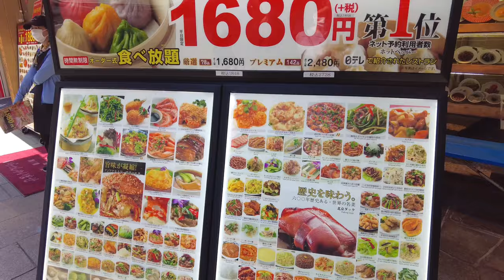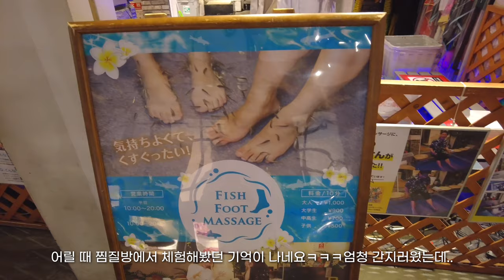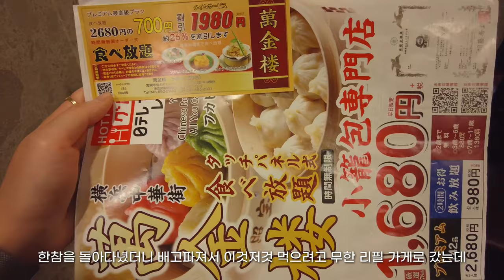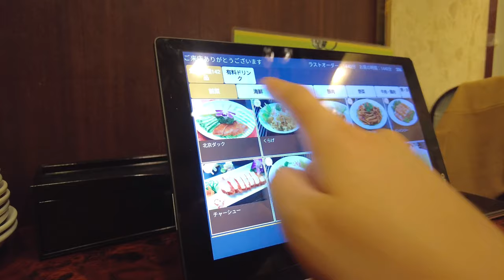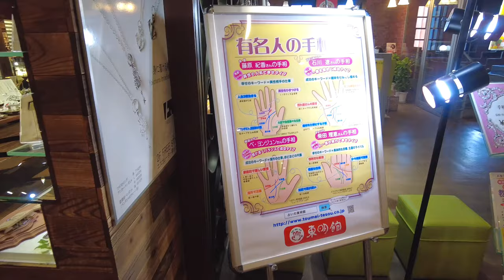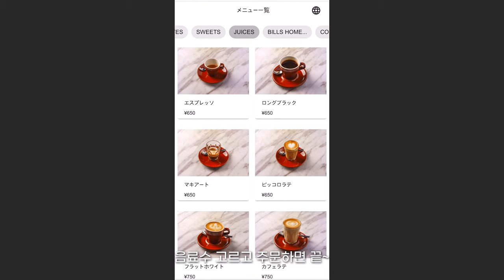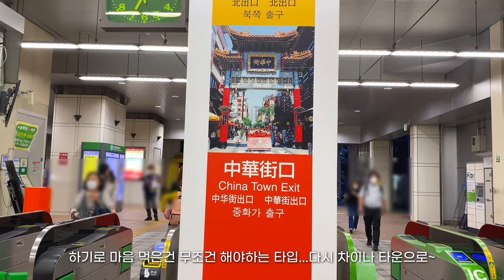(sub) 일본 도쿄 브이로그 | 도쿄 직장인 일상 | 요코하마 차이나타운, 해안 공원 야마시타 공원, 아카렌가 창고에서 쇼핑하는 일상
이번에는 요코하마에 있는 차이나타운에 다녀왔어요!

멀지 않은 곳에 바다가 있어서 구경하는 김에 야마시타 공원에도 가고...아카렌가 창고에도 가고. 쇼핑몰도 가고...다리 부셔지는줄 알았습니다..^^...

관람차만 있는줄 알았는데 알고 보니 요코하마 코스모 월드라고 해서 놀이 동산이 있더라고요..?
다음에 놀이 기구 타러 무조건 또 가야겠네요🥰ㅋㅋㅋㅋㅋㅋ

IPhone11 Pro
DJI POCKET2